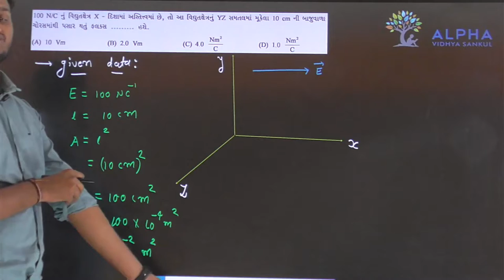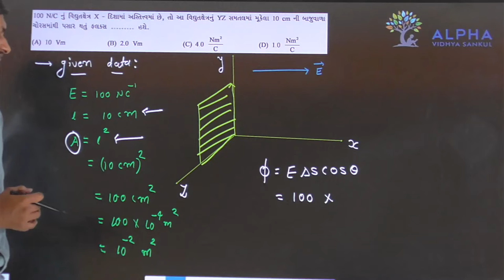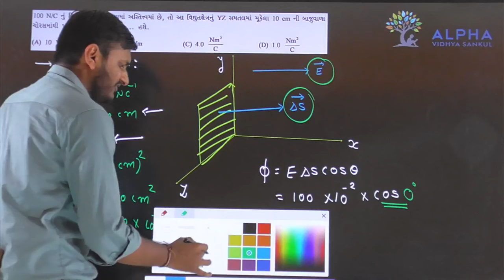Paper 2 | Section A | Que 31 | Physics | Std. 12 | Alpha Vidhya Sankul | in Gujarati by Rohit Sir